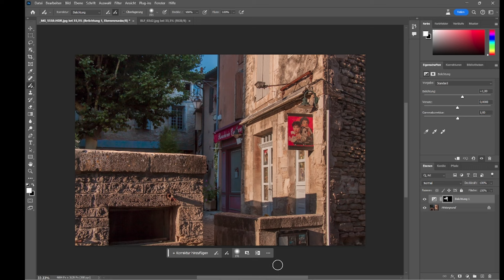Der neue Korrekturpinsel in Adobe Photoshop BETA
Die aktuelle BETA-Version von Adobe Photoshop bietet unter anderem ein neues Werkzeug - den Korrekturpinsel.
In diesem Video zeige ich euch wo ihr ihn findet und wie man ihn grundlegend benutzt.

Dinge, die ich in diesem Video und zu dessen Produktion verwendet habe:

Lightroom, Photoshop:
Adobe Creative Cloud Foto-Abo

Kameras:
Blackmagic Design Pocket Cinema Camera 4K
Olympus M.Zuiko Digital ED 12-40mm F2.8 PRO Objektiv

Zubehör:
Angelbird SD Card AV Pro UHS II 128 GB
Heavy Duty Video-Stativ
RØDE Wireless GO II
Blackmagic Design DaVinci Resolve Studio

Transparenz:
Alle Geräte/Ausrüstung in diesem Video gehört mir selbst.
Die Produktion dieses Videos wurde nicht durch dritte finanziert oder gesponsort.